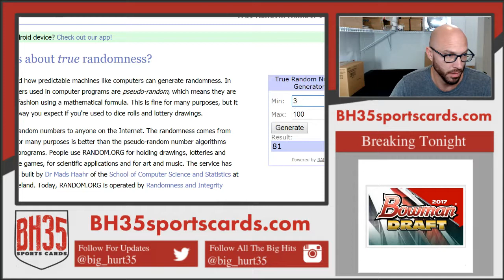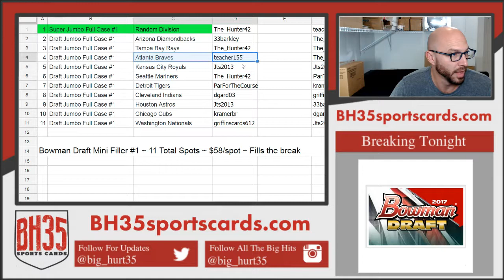Bowman Draft Mini Filler #1